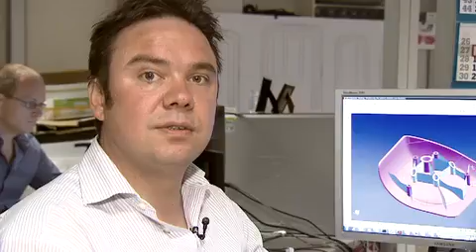Maak het met kunststoffen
Voor WVOK (werk-vorming-onderwijs-kunststoffentechnologie) produceerden wij een instructievideo voor studenten teneinde hen wegwijs te maken in de mogelijkheden qua opleiding en carrière in de kunststoffenindustrie. Scenario, teksten, regie en planning werden door Creatief verzorgd, de productie zelf (opname en montage) door NTV. Het resultaat kan u hier bekijken.